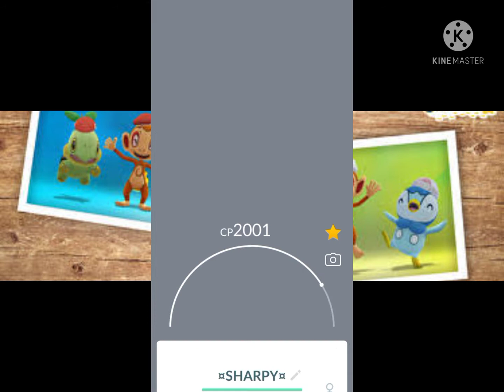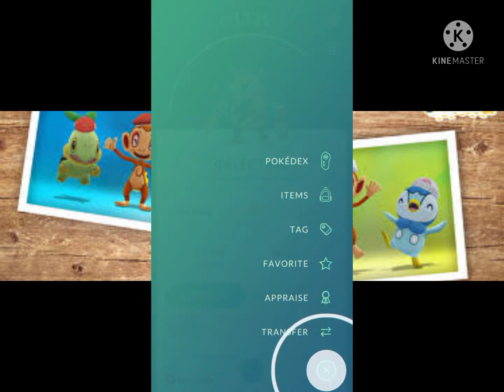I just got scollipede and more |Pokemon go ep.26